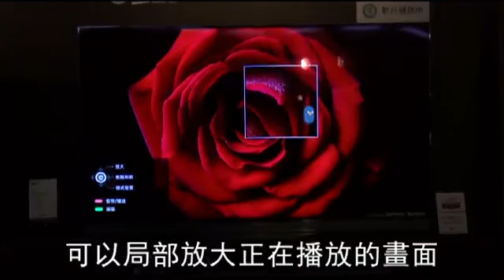4K電視搭HDR 貴氣上市--蘋果日報20160719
LG昨(18)日在台灣推最新OLED電視，除輕薄外，其中最高階的OLED65E6T還有4K畫質，同時載入HDR(High Dynamic Range，高動態範圍)技術，讓高低光源都可在螢幕上清楚呈現，售價22萬9900元，7/22上市；另發表最新智慧電視的作業系統webOS 3.0，可局部放大正在播放畫面，或鏡像投影手機內容，但舊款智慧電視無法更新。
報導╱周淑萍、柯長錕 攝影╱陳逸宏、柯長錕　部分圖片╱資料照片